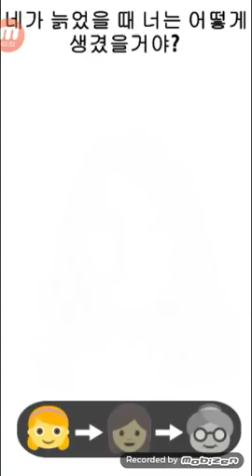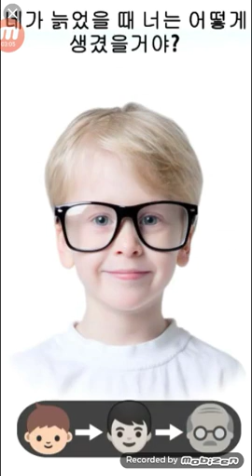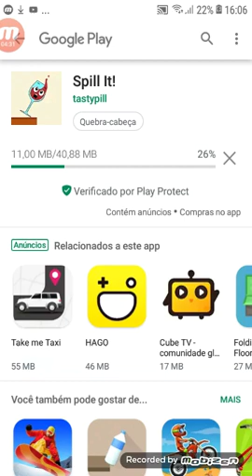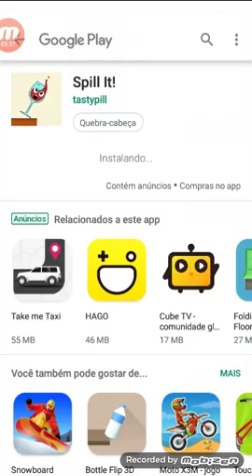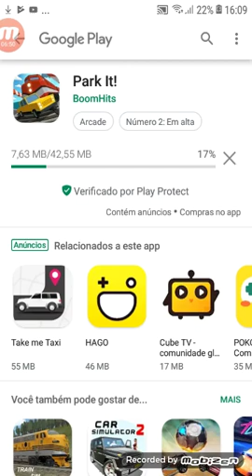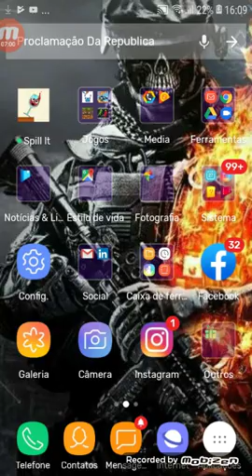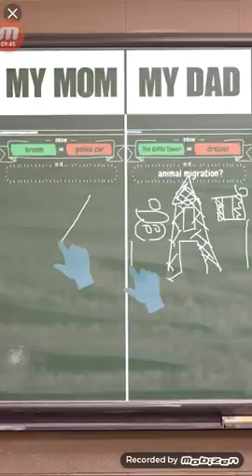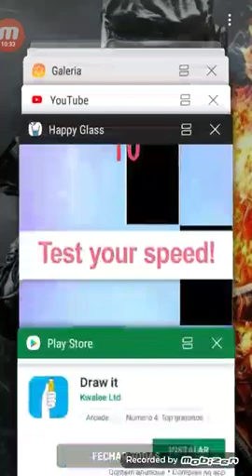JOGANDO HAPPY GLASS